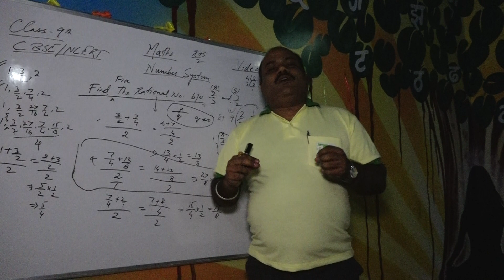Maths 9th RationalIntro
These videos are meant for the class 9th CBSE chapter 1 - Number System. I started the online teaching for the students and request them to study.

If students want to join the video conferencing classes or Zoom and like to have personal teaching with concept clearance than do contact and registered yourself.